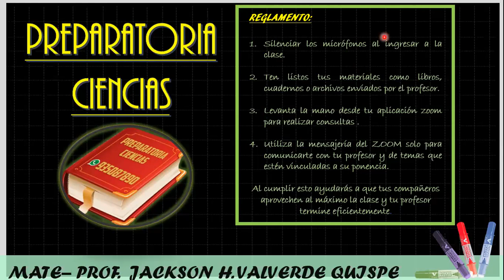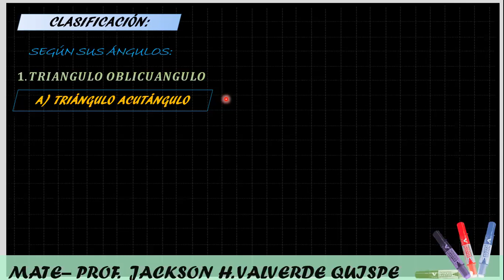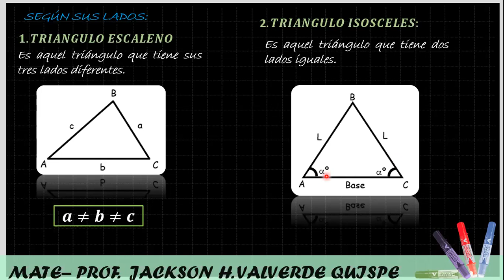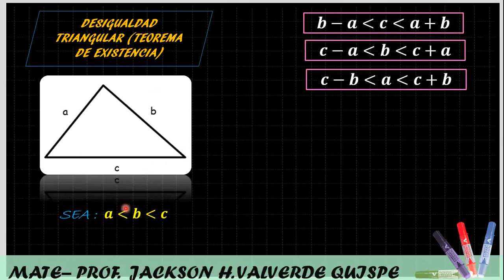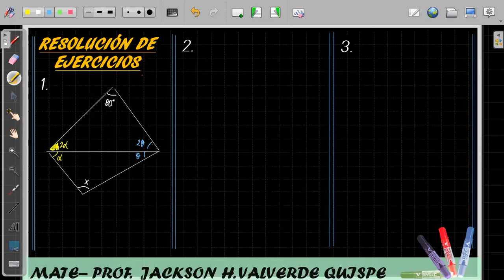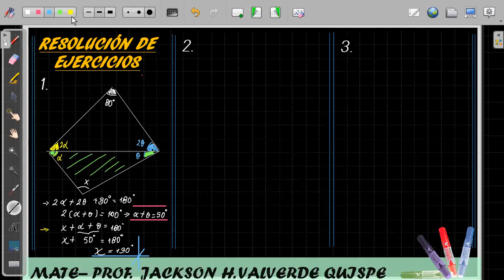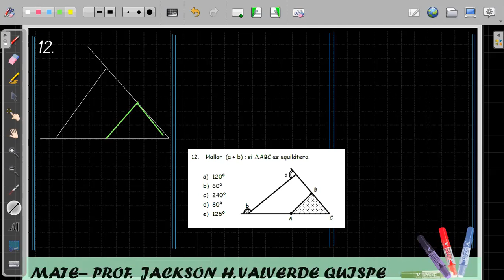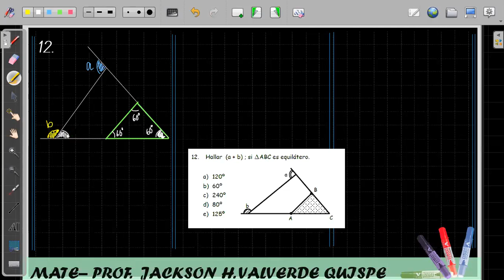PRIMERA CLASE DE TRIANGULOS DESDE CERO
💓👉🏻Somos la academia VIRTUAL PREPARATORIA CIENCIAS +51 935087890:
👉🏻Somos una academia pre-universitaria.
👉🏻Somos una academia virtual.
👉🏻Somos una academia online.
👉🏻Somos una academia de ciencias UNMSM, UNI, UNSA, UNA, UCSP, UNCSM, UPCP, etc

👉🏻Lunes a sábado de 3pm a 5:30pm o de 6pm a 8:30pm

👉🏻Ecuaciones exponenciales
👉🏻Productos notables
👉🏻Factorizacion
👉🏻Fracciones algebraicas
👉🏻MCM Y MCD
👉🏻Racionalización

👉🏻Cuatro operaciones
👉🏻Divisibilidad
👉🏻Los números primos
👉🏻Números Racionales
👉🏻Proporcionalidad
👉🏻Reparto proporcional
👉🏻Promedios
👉🏻Estadística

👉🏻Ángulos
👉🏻Triángulos
👉🏻Polígonos
👉🏻Cuadriláteros
👉🏻Circunferencia
👉🏻Puntos y lineas notables
👉🏻Proporcionalidad
👉🏻Ángulos poliedros
👉🏻Poliedros regulares
👉🏻Solido poliédrico

👉🏻Sucesiones
👉🏻Analogías y distribuciones
👉🏻Series
👉🏻Números y figuras
👉🏻Operadores matemáticos
👉🏻Habilidad operativa
👉🏻Fracciones
👉🏻Porcentajes
👉🏻Proporcionalidad
👉🏻Problemas sobre relojes
👉🏻Criptoaritmética
👉🏻Mezclas
👉🏻Áreas y perímetros
👉🏻Móviles
👉🏻Análisis combinatorio
👉🏻Probabilidades
👉🏻Razonamiento lógico

👉🏻Análisis dimensional
👉🏻Análisis vectorial
👉🏻Dinámica lineal
👉🏻Rozamiento, fuerza de fricción
👉🏻Dinámica Circular
👉🏻Gravitación universal
👉🏻Movimiento Armónico simple
👉🏻Péndulo simple
👉🏻Calorimetráa, calor
👉🏻Teoría científica de los gases
👉🏻Termodinámica
👉🏻Ley de coulomb y campo eléctrico
👉🏻Potencial eléctrico
👉🏻Capacidad eléctrica
👉🏻Electrodinámica
👉🏻Circuitos eléctricos
👉🏻Magnetismo
👉🏻Electromagnetismo
👉🏻Ondas electromagnéticas
👉🏻Óptica
👉🏻Refracción de la luz
👉🏻Fotométrica

Estructura atómica
Nube electrónica y configuración electrónica
Tabla periódica
Enlace químico
Compuestos inorgánicos
Reacciones químicas
Unidades químicas de masa
Fase gaseosa
Soluciones
Estequiometria
Electroquimica
Química nuclear
Química orgánica
Hidrocarburos
Compuestos nitrogenados
Isomeria
Polímeros